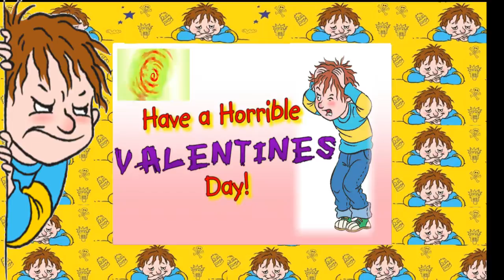How to ruin a wedding horrid henry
Introducing my 4 steps for how to single-handedly destroy a wedding... And, if you are like me and HATE icky Valentines day, then give this video a big thumbs up!